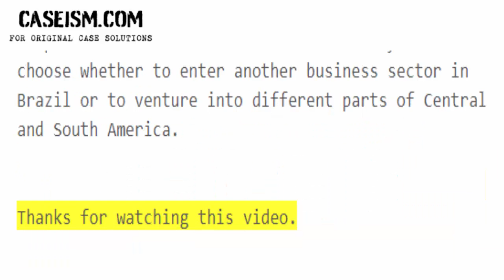OdontoPrev Case Study Help - Caseism.com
This Case Is About OdontoPrev Case Study Help And Analysis

Get Your OdontoPrev Case Study Help At Caseism.Com